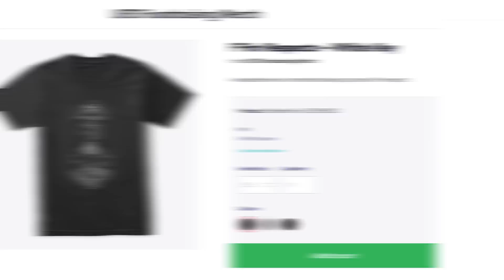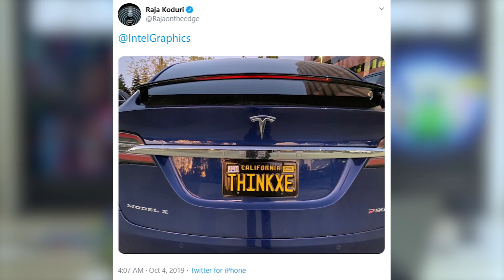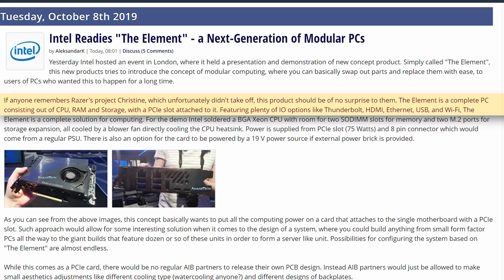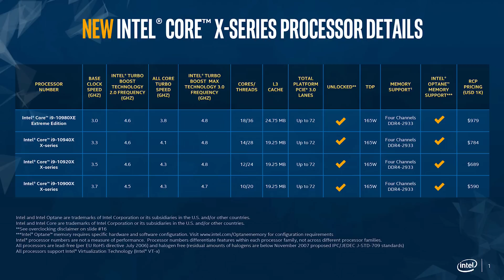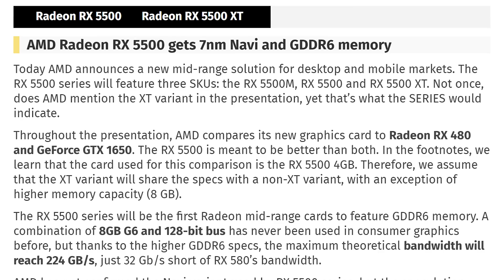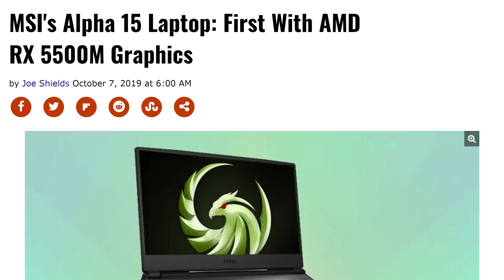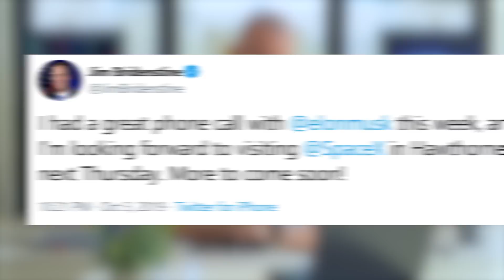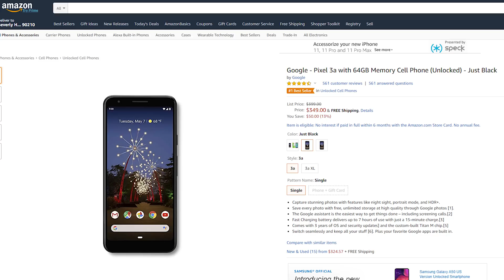Huge New Intel GPU Updates!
Sources & Timestamps!

► 01:02 - Project XE June 2020
► 02:31 - Project XE 2x Performance of Gen 11
► 03:22 - Intel’s “The Element”
► 04:34 - Intel’s 9th Gen Price Cuts
► 05:13 - Intel’s Tendy Series
► 05:46 - MSI X299 Triple 8-Pin
► 06:16 - TSMC 7nm+
► 06:47 - Samsung’s 24GB HBM2
► 07:16 - RX 5500 Launches
► 08:43 - MSI’s RX5500M Laptop
► 09:25 - NASA x SpaceX Spat
► 10:42 - Tesla’s Custom Horn & Movement Sounds
► 11:28 - Tesla Acquires Hibar
► 11:58 - Pixel 3a & 3aXL $50 Off
► 12:23 - Eve’s Crowdfunded Monitor